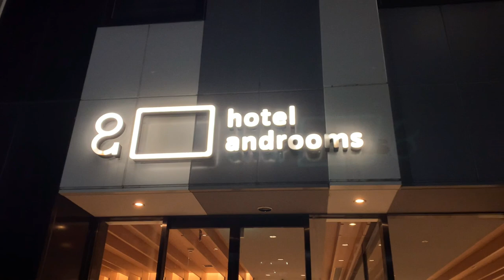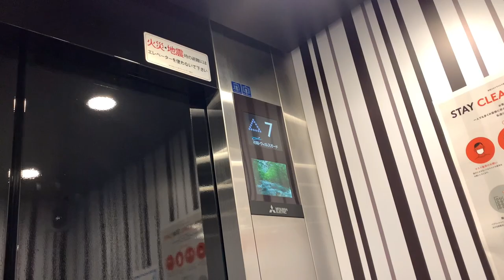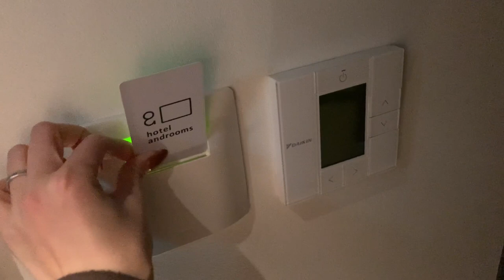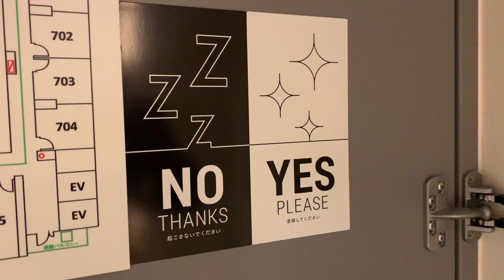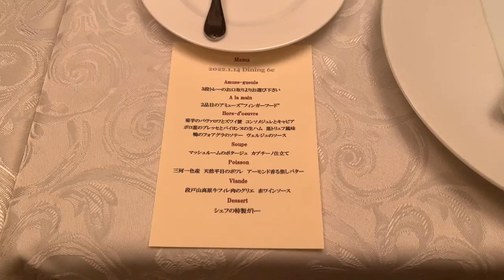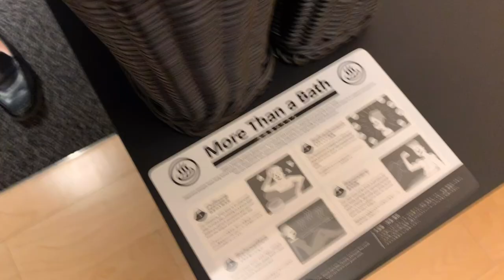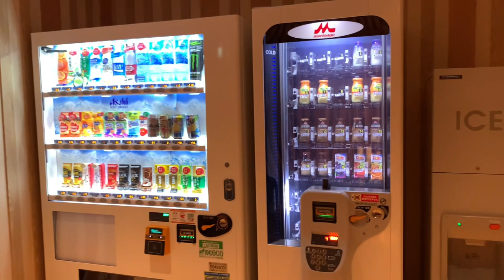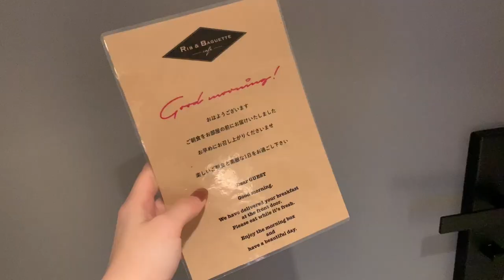Staying at Japan's Public Bath and Sauna Hotel/🛀😪🛌 Hotel androoms Nagoya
This time, I stayed at "Hotel androoms Nagoya Sakae"!
This is a hotel with a large open-air bath, which is rare in the city.

It's easy to access, so it's nice to be able to use it casually 🛀
The rooms and facilities are clean and tidy.

◎ Price
¥ 6,420 🇯🇵 / $ 51.79 🇺🇸 / € 47.45 🇪🇺 / £ 39.64 🇬🇧 / ¥ 329.66 🇨🇳 / ₩63271.14 🇰🇷
Check-in 15:00 PM-Check-out 10:00 AM

◎ Access
8 minutes walk from "Hisaya Odori Station" on the Sakuradori Line

・ Abroad in Japan --How much does it cost to travel to Japan? | Budget Travel Tips

0:00 Opening
1:30 Arrive at the hotel
3:05 Room tour
6:07 Supper
8:30 Open-air bath
9:54 Breakfast
11:15 Ending